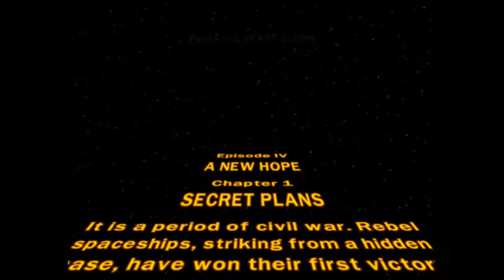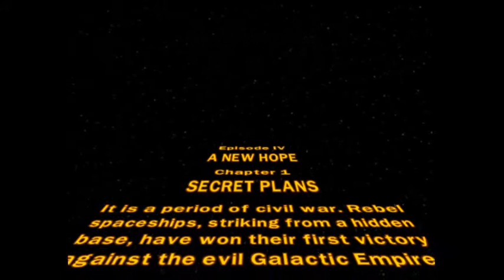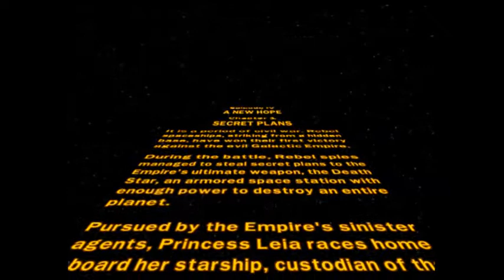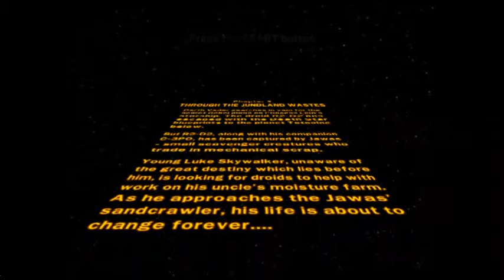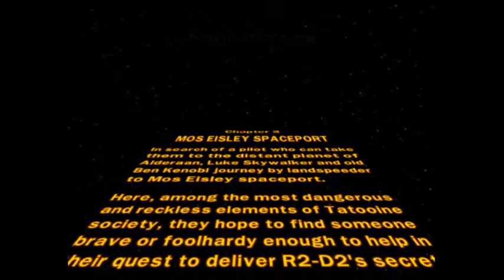Kidnapped...| LEGO Star Wars II: The Original Trilogy 2 player Walkthrough#1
I know, I know, this game has been released more than 10 years ago, but when I previously wanted to record it, the game was broken, now I have a emulator version of this game, up and loaded! :)

Story: Princess Leia and Captain Antilles were kidnapped by the terrible and powerful Emperor, Darth Vader, they rescue R2-D2 and C-3PO and send them to Tatooine on a mission to find Obi-Wan Kenobi. But, the droids get into an argument and part ways, but only to find out that they are both captured by small scavengers known as the "Jawas". Later on they are both rescued by mysterious travelers known as "Luke Skywalker" and "Ben Kenobi" and the four travel to find a man named Han Solo, when they find him, Solo and his pal Chewbacca (a.k.a. Chewie), have been assaulted by a mysterious thief who calls storm troopers after them, will they make it alive?

Gameplay by: FrostFighterZX (me) and Yohan_Playz (my brother)